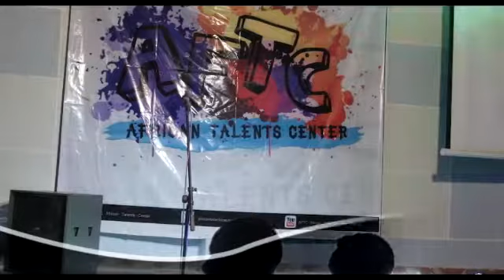EDOUARD MUKUMIRO AFTC African Talents Center Casting 2017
EDOUARD MUKUMIRO Concours the best gospel voice Saison 1  AFTC African Talents Center Casting 2017